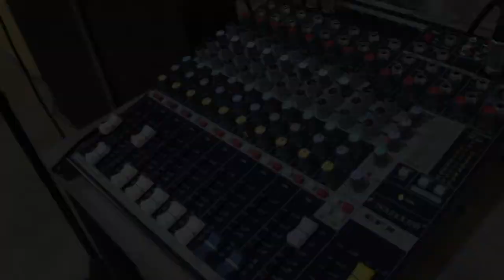Rock al parque - Virgen Lolita ORTIZO ARMA TU BANDA 2016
Artemisa - Vírgen Lolita

Letra
Sin presentación
Oscura intención
Era tan divina como terrenal
tan sacra como profanal
Ella le enseñó
Todo a la vida
La Vírgen Lolita
sus presas metia
bajo su faldita

Su filosofía
a todos gustaba
ella engañaba
con todos callaba
sobre aquella cama
Me trasnocho
me cautivo
la vida llevaba su nombre
que puta, que puta era la vida
Rap:
 Y yo les digo que ya pongan , pongan mucha atención
porque Artemisa se llego sin redención
desde ROCK AL PARQUE yo les quiero confesar
que sin ningún tapujo hoy les vamos a hablar.

Y yo sigo aqui gozando porque quiero hacer vibrar,
quiero que mi gente sienta el rock en el lugar,
el poder de la mujer ante esta sociedad,
que solo cultiva machos con cerebro pero acá.

ARTEMISA les responde a su pregunta al concursar,
si vivieramos sin música ya no habría,
conexión total que el sonido facilita,
somos una masa que busca una protesta,
a través de un mensaje que el sonido nos genera,
somos la humanidad desde adentro musical,
nuestros cuerpos están hechos simplemente pa escuchar,
para unirnos sin fronteras esta es mi teoría,
y la respuesta a su pregunta se las dejo bien clarita.

Quiero que se escuche una bulla en el lugar,
todo el mundo saltando ROCK AL PARQUE.